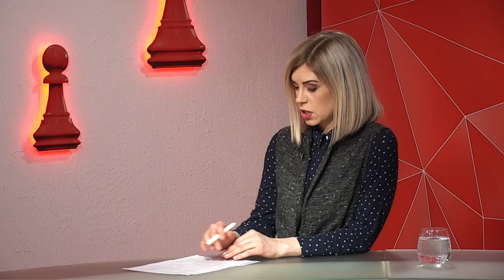Громадська радниця Марина Редченко про трудові права – програма «Шах і мат»